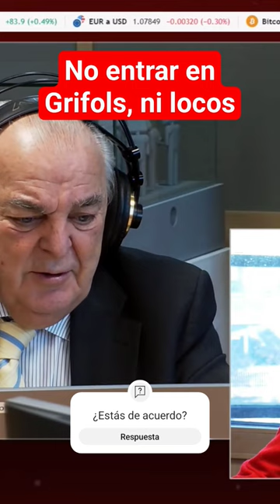Análisis de Grifols, por Álvaro Blasco